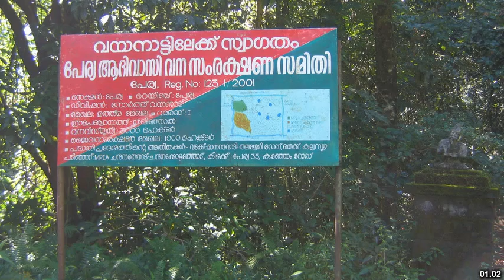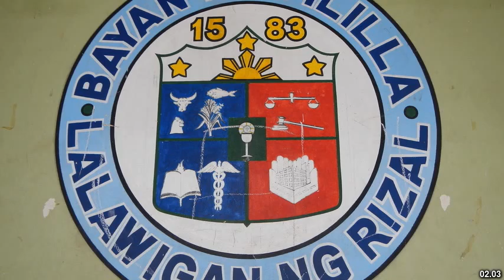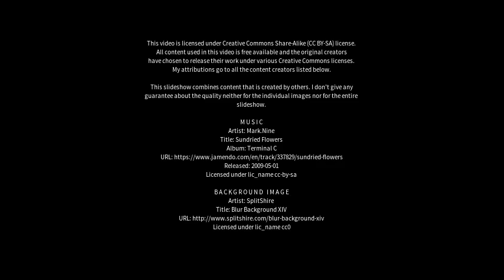Best places to visit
Best places to visit - Perya (India) Best places to visit - Slideshows from all over the world - City trips, nature pictures, etc.